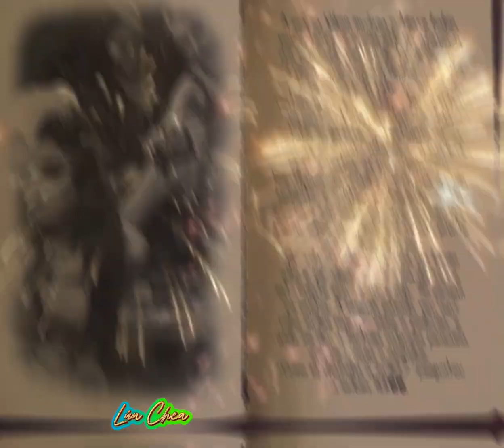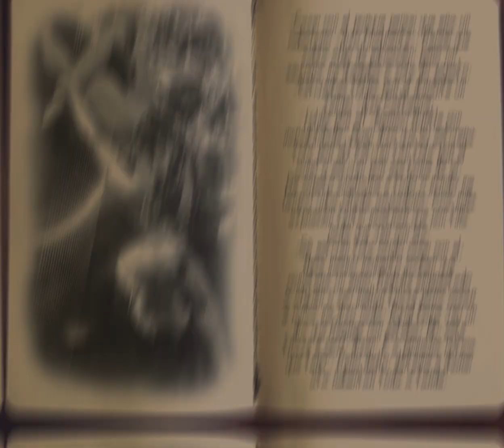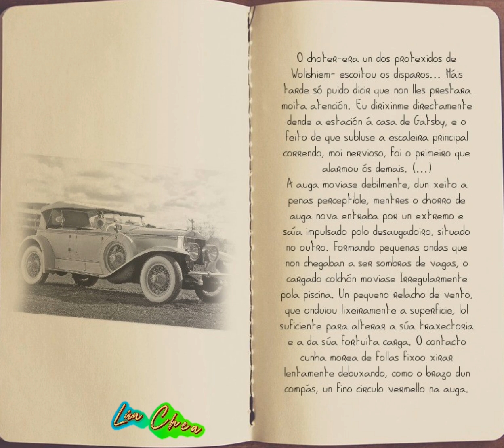O Gran Gatsby de F. Scott Fitzgerald